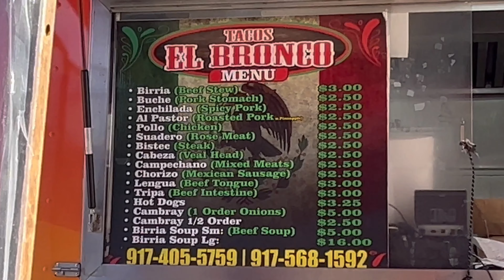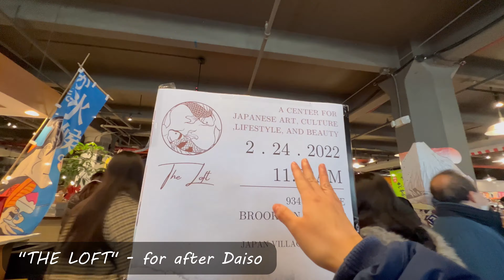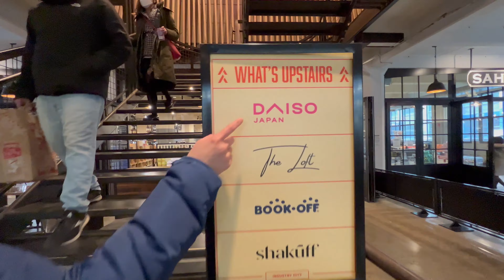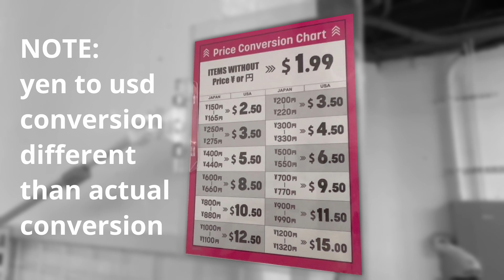SHOPPING AT BROOKLYN'S FIRST DAISO and getting Tacos El Bronco | btg adventures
Knick knacks and tchotchkes
Tacos & takoyaki

The BTGs traverse Industry City for the grand opening of Daiso in Brooklyn.

Come for Daiso, stay for the taco[yaki]!

0:00 - Intro
0:52 - Tacos El Bronco
2:31 - Industry City
3:34 - Daiso
14:52 - Daiso Outro
15:40 - Takoyaki
16:36 - The Loft
16:56 - testing the suction bag